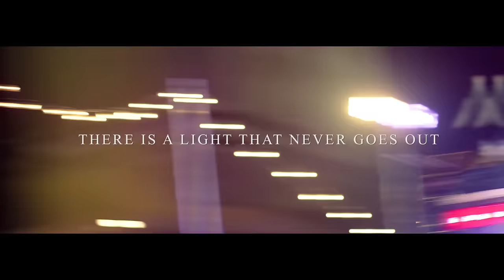Passenger | There Is a Light That Never Goes Out ( The Smiths Cover)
Passenger's new album ‘Runaway’ is out now. Stream, Download or Buy

Passenger - There Is A Light That Never Goes Out (Smiths Cover)
From forthcoming Amazon Music Originals Playlists Love Me, Love Me Not”